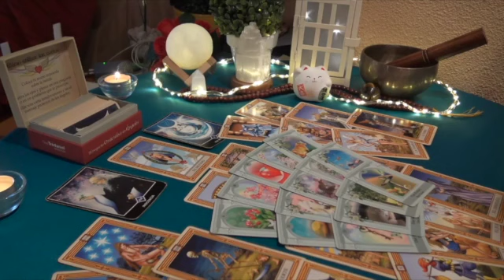GEMINI LAST MINUTE SURPRISE ❗️🎁🚨 YOU WILL GO FROM O TO 100 🔥💥 TAROT LOVE READING MAY 2023